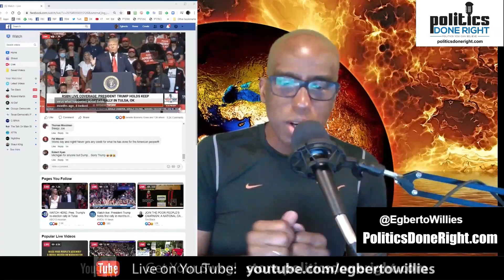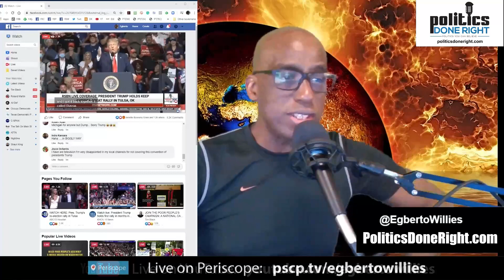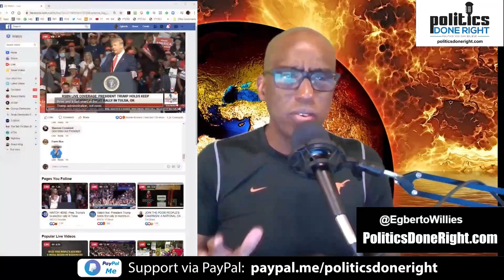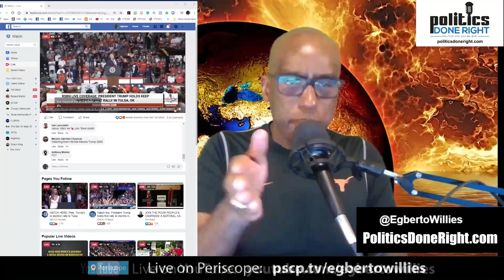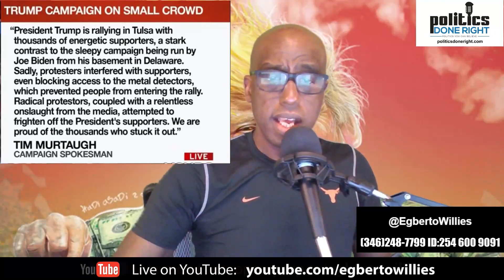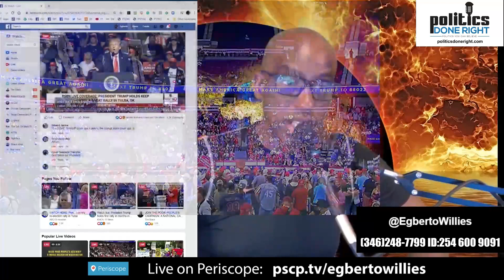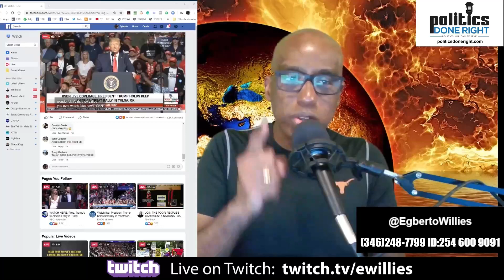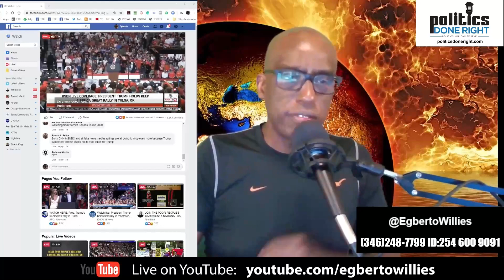Tulsa BUST: President Trump's rally was poorly attended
Description: President Trump's Tulsa rally was a big bust. There is a good likelihood that the tide is turning. People are starting to think for themselves irrespective of their ideology.